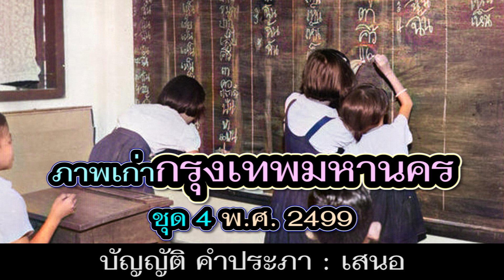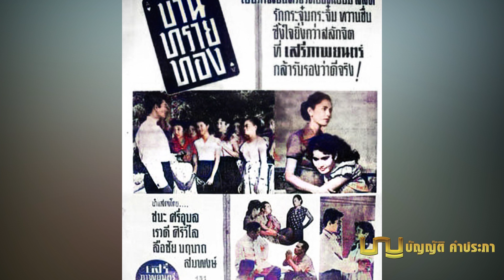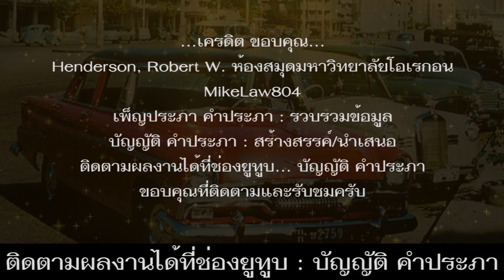ภาพเก่ากรุงเทพมหานคร เมืองไทยในอดีต พ.ศ. 2499 EP.4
*สวัสดีครับ บัญญัติ คำประภา เสนอ ภาพเก่ากรุงเทพมหานคร เมืองไทยในอดีต เมื่อปี พ.ศ. 2499 ชุดที่ 4 เชิญย้อนอดีตรับชมไปด้วยกัน ครับ

*คำอธิบายภาพเรียงตามลำดับ ดังนี้...
-ภาพที่ 1 รถเก๋งคลาสสิคสวยหลายรุ่น จอดอยู่ริมถนนราชดำเนิน ด้านหลังมองเห็นอนุสาวรีย์ประชาธิปไตย ที่เขตพระนคร กรุงเทพมหานคร
-ภาพที่ 2 ห้างขายยาอังกฤษตรางู ผลิตแป้งตรางูสู่เอกลักษณ์กระป๋องเหล็ก ที่เขตห้วยขวาง กรุงเทพมหานคร ก่อนจะกลายมาเป็นกลุ่มบริษัทอังกฤษตรางู
-ภาพที่ 3 กลุ่มนักเรียนประถมศึกษา กำลังแข่งขันกันเขียนคำภาษาไทย บนกระดานดำหน้าชั้นเรียน ที่กรุงเทพมหานคร
-ภาพที่ 4 บรรยากาศบนถนนเยาวราช ถนนเยาวราช มีความยาวประมาณ 1.5 กิโลเมตร โดยเกือบตลอดถนนทั้งสาย เต็มไปด้วยร้านขายทองและร้านอาหาร เป็นชุมชนคนไทยเชื้อสายจีนอาศัยอยู่มากที่สุดในประเทศไทย
-ภาพที่ 5 บรรยากาศสองฝั่งริมบนถนน ที่ถนนเจริญกรุง ในแขวงบางรัก เขตบางรัก กรุงเทพมหานคร
-ภาพที่ 6 ส.ค.ส. ปี พ.ศ. 2499 ของยานัตถุ์หมอชิต ยาแผนโบราณ สมองใส สบายหัว
-ภาพที่ 7 โปสเตอร์หนังไทยเรื่อง บ้านทรายทอง ยุคของชนะ ศรีอุบล, เรวดี ศิริวิไล, ลือชัย นฤนาถ ของเสรีภาพยนตร์
-ภาพที่ 8 บรรยากาศการสวนสนาม ที่อนุสาวรีย์ประชาธิปไตย วงเวียนระหว่างถนนราชดำเนินกลางกับถนนดินสอ เขตพระนคร
-ภาพที่ 9 สะพานพระราม 6 เป็นสะพานข้ามแม่น้ำเจ้าพระยาแห่งแรกของไทย เพื่อเชื่อมทางรถไฟฝั่งตะวันออกกับฝั่งตะวันตก และใช้เดินทางรถยนต์ ปัจจุบันสะพานพระราม 6 ใช้เป็นเส้นทางรถไฟอย่างเดียว ส่วนเส้นทางเดินรถยนต์ จะใช้สะพานพระราม 7 แทน
-ภาพที่ 10 บรรยากาศการออกร้านค้า ที่กรุงเทพมหานครในอดีต

Henderson, Robert W. ห้องสมุดมหาวิทยาลัยโอเรกอน
MikeLaw804
ติดตามผลงานได้ที่ช่องยูทูบ... บัญญัติ คำประภา